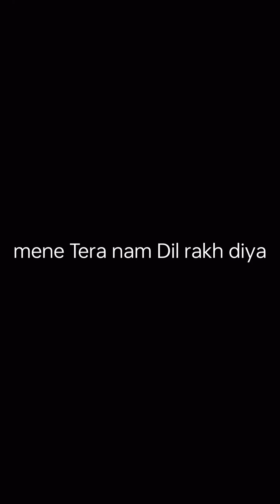May 26, 2024